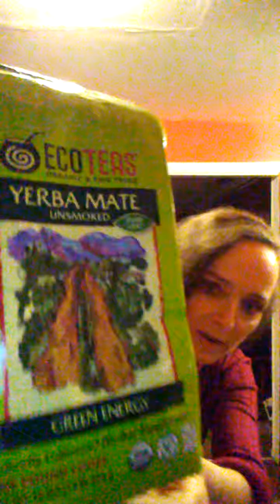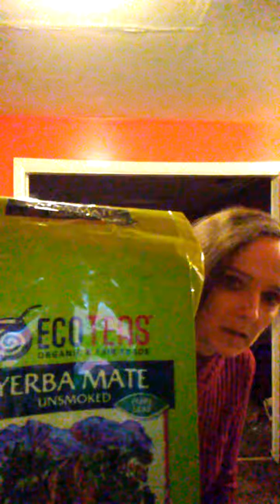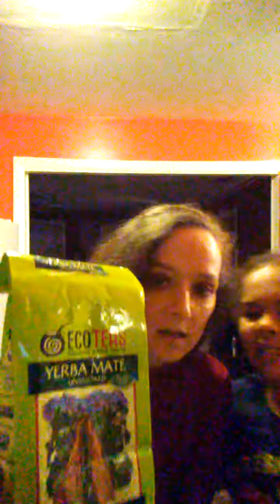Yerbe mate tea review